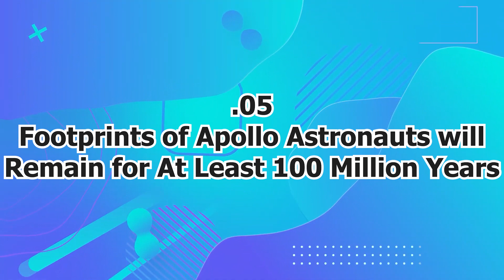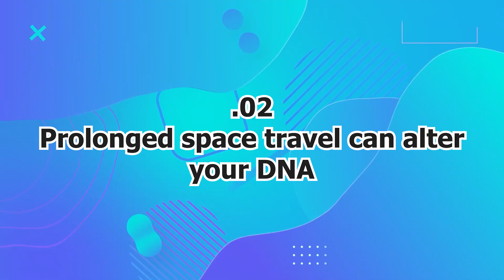10 Facts About Space that Will Blow Your Mind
10 Facts About Space that Will Blow Your Mind. In this video we go over 10 Facts About Space that Will Blow Your Mind.

Space is an interesting place full of endless and mysterious forces that science is still trying to explain. But there are plenty of things about space that scientists do know about that would still blow the average person's mind. Today in this video we will be taking a look at some of those mind-blowing facts in 10- Facts About Space That Will Blow Your Mind.
It is only a few seconds of your time in exchange for a lifetime of gratitude.